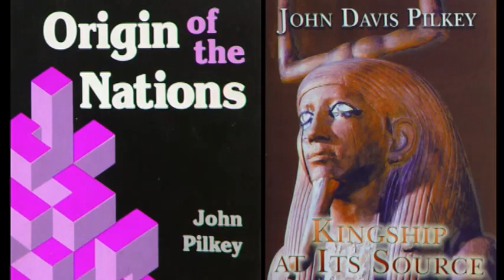GENESIS 10 STUDIES: VIDEO-3 Dr. Pilkey. The Metaphysics of Race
Video-3 with Dr. John D Pilkey: Genesis 10 Metaphysics of Race.
Genesis 10 Research with Dr. John D Pilkey and Radio host, John Anderson.

Dr. John D Pilkey discusses Genesis 10, ancient history, and mythology.
      The true origin of the Nations is a monogenetically based postdiluvian historical approach, and is obtained from a synthesis of the Hebrew Genesis account, the Mesopotamian and East Indian King Lists, the nation's pantheons, traditional Creation accounts, and the art panels of the Celtic Gundestrup Caldron.
      Dr. John Pilkey demonstrates ancient history from Noah to Abraham using the ancient pantheons, king lists, genealogies, and myths of Mesopotamia and the world, identifying many of the ancient gods and goddesses as cultural versions of the Genesis Patriarchs the first Empire builders succeeding the Great Flood.
                        Amazon Books: by Dr. John Pilkey & Ross S Marshall
Noah’s Arks and the Genesis 10 Patriarchs
Origin of the Nations
Noah’s Family Speaks
Kingship At Its Source
A Postdiluvian (Mesopotamian) Timeline
A Continuous Narrative of Postdiluvian History
Noah’s Designed World
BOOKS:
I can be reached at: WeirdVideos.com
-GENESIS-10 STUDIES:
Noah’s Family Speaks
Noah’s Designed World

Our books and contacts can be found on the following websites. You are welcome to receive free pdfs of the materials for your ministry. I am open for interviews, podcasts, youtube channel discussions. Ross S Marshall, BA. Western Washington University.